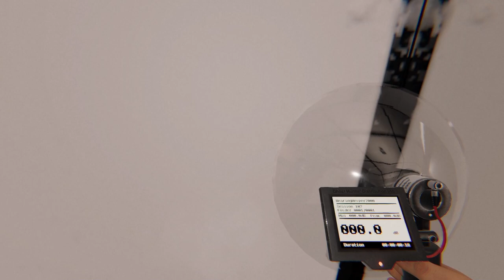Phasmaphobia With 4 Idiots-Part 4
Me and three friends tackle the new Phas update for Halloween. We play our usual way. I tend to die and we still get it most of the time.